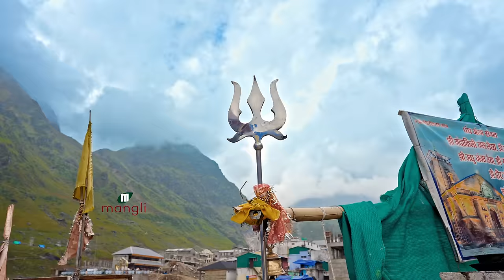Mangli | Danguru Danguru | Shivaratri Song 2024 | Full Song | Tamil | KVN | PrashanthRVihari | Damu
KVN Productions presents
Director : Damu Reddy
Singer & Artist : Mangli
Additional Vocals: Aniruddha Sastry
Original Tune : Late Ramaswamy
Lyrics : Rajini Dev
Dop : Tirupathi
Editing: Dev Rathod
Cherographey : Mehar Baba & Ajju
Asst DOP : Vikas seegu
Colourist : Aryan Mouli
Costume and Stylist : Kyathi Studios
Mixing and Master by Nitish R Kumar (Mumbai)
Publicity Designs : Rana
Production Assistant- Manohar
Execution - Siva Chouhan

Special Thanks To Chendan Shetty

Special Thanks to Govt of Utharakhand

Audio Credits :-
Guitars : Joel Sastry
Woodwinds : Lalit Talluri
Violin : Sandilya
Additional Rythams : Bannu
Backing vocals :
Lakshmi Meghana , Sony Komanduri , Manisha

Dancers
Akhila
Teja

Makeover
Makeup : Sunil
Hair : Mahesh